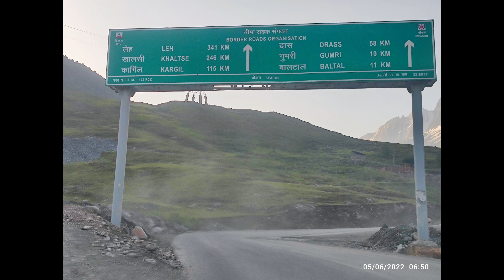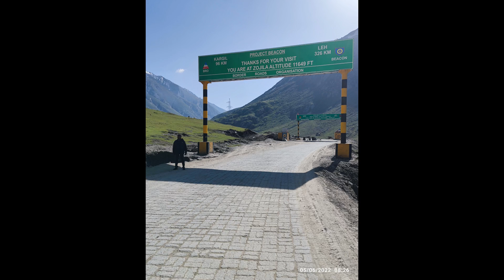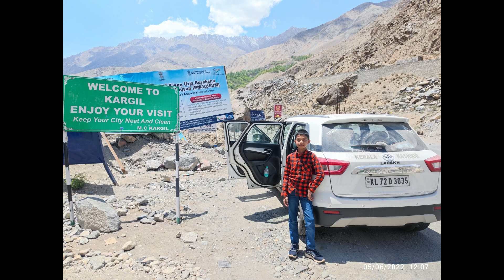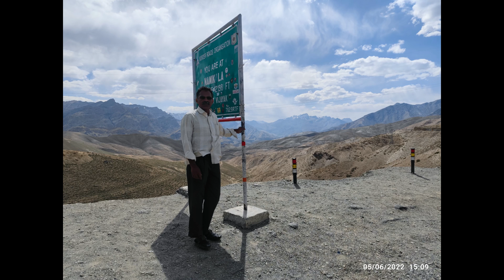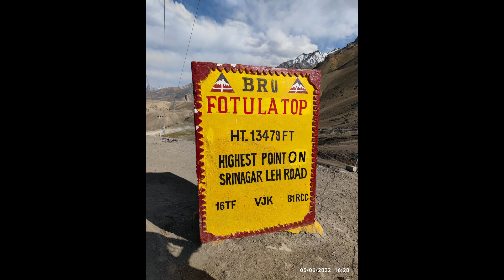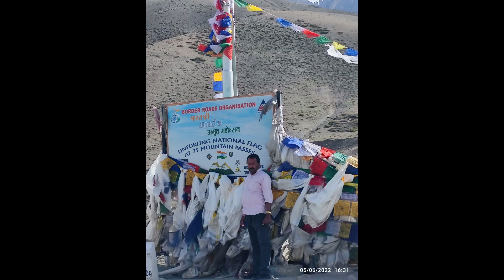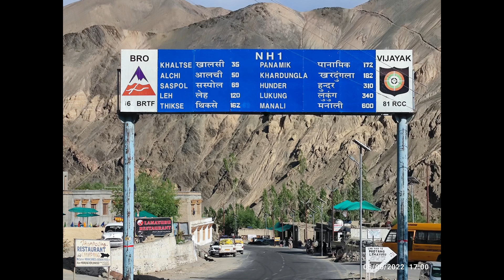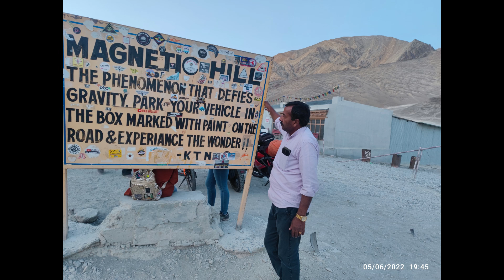Sonamarg - Leh on road - Pictures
Sonamarg - Leh on Pictures